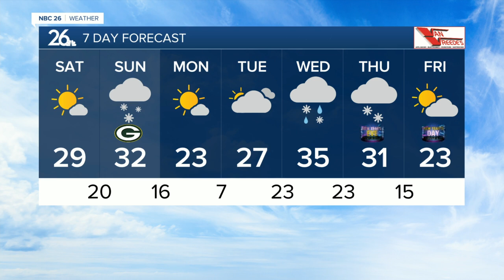Gino Recchia NBC26 Weather Forecast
Temperatures fall into the mid teens tonight with breezy west winds around 10-15 mph under mostly clear to partly cloudy skies  We do improve during the weekend with highs back in the mid 20s on Saturday and then the lower 30s as we head into Sunday with a small chance of seeing some light snowfall.  How much snow on Sunday is yet to be determined but it is looking like a weak system right now with 1-3 inches for the highest accumulations   Monday is going to be quiet with mostly sunny skies and temperatures in the lower 20s.   Clouds will be increasing on Tuesday with highs in the mid to upper 20s.  There is a storm that will be moving in on Wednesday next week that will require monitoring. Depending on where the storm sets up, someone in the Midwest may get quiet a bit of snowfall.